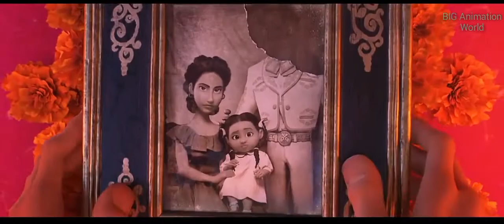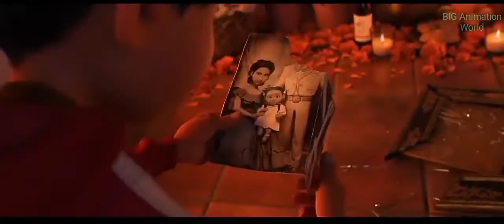Coco (2017) - best Scenes and Funny moments